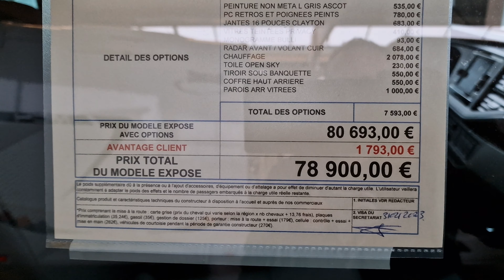Van Combi Triostyle Volkswagen T6.1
Description et prix a la fin de la video

Retrouvez mes autres  vidéos  sur les Camping Car en cliquant sur les liens suivants ou en allant dans mes playlists sur les Camping Car :

➡️ Devenez membre en souscrivant a ma chaîne pour accéder a des contenus exclusifs et a des Chat privés pour partager nos expériences sur nos voyages et autres. Cliquez sur le lien ci dessous